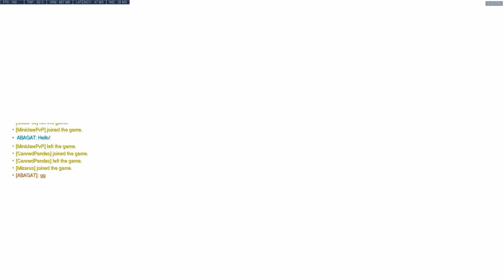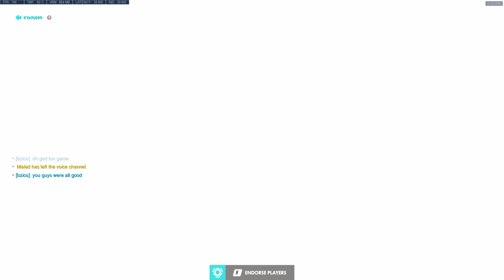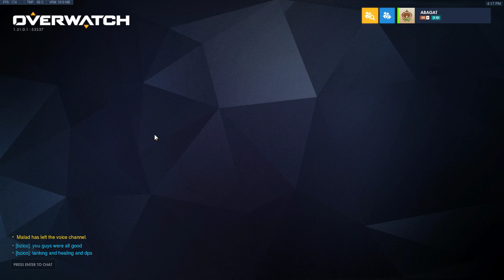i suck creetracer